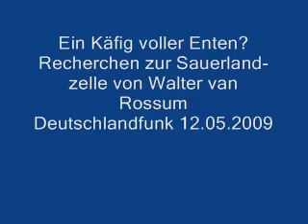YouTube Ein Käfig voller Enten Recherchen zur Sauerlandzelle 5/5